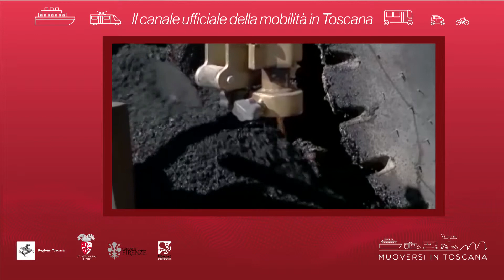Muoversi in Toscana - Edizione delle 7.30 del 24 agosto 2018